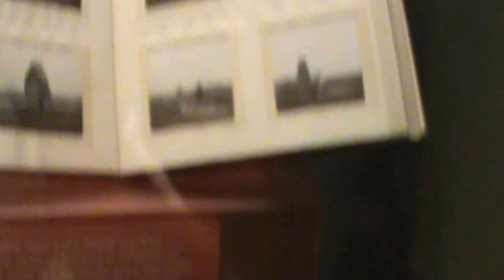Stonehenge Trip Museum Part 5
Its time to look at the Museum